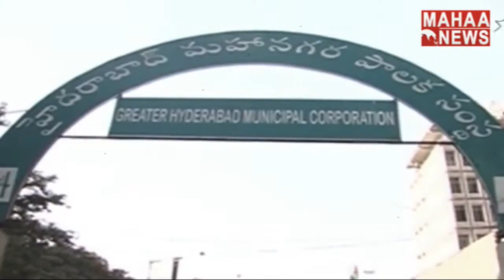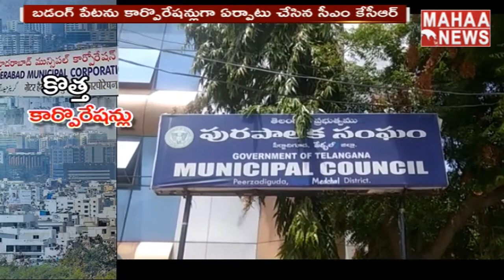MAHAA HYDERABAD : KCR Plans On Greater Hyderabad Municipal Corporations | MAHAA NEWS